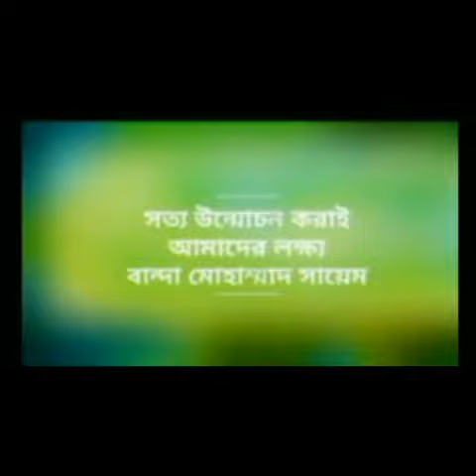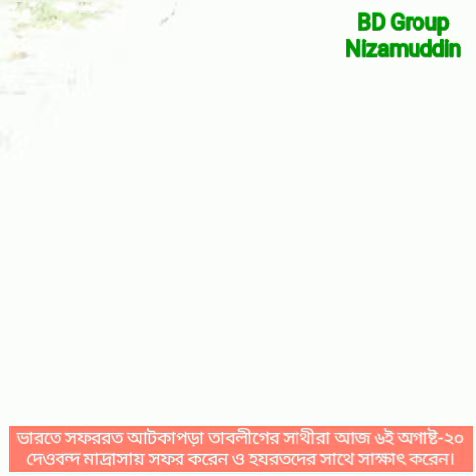ভারতে সফররত আটকাপড়া তাবলীগের সাথীরা আজ ৬ই অগাষ্ট-২০ দেওবন্দ মাদ্রাসায় সফর করেন।